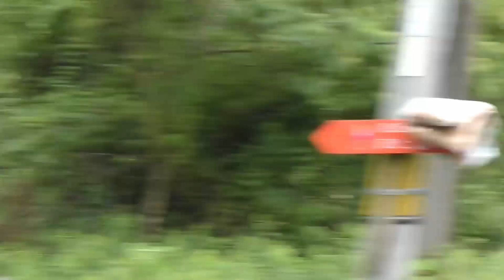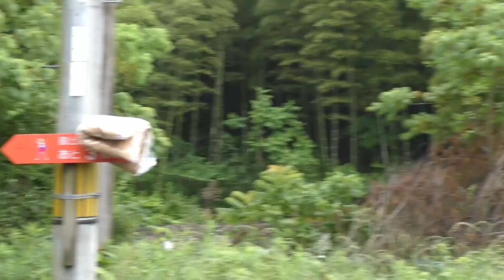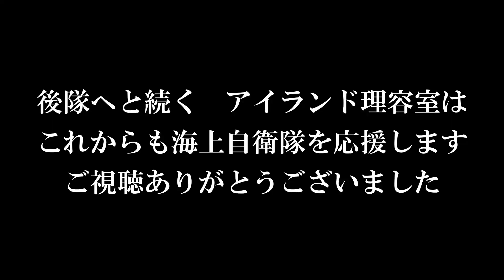🔱 江田島海上自衛隊第一術科学校🏕 真道山登山競技 🏃‍♂2023 5/31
江田島市の理容室カットinアイランドのゆうさんが江田島海上自衛隊第一術科学校の皆さんが江田島市の真道山を走る競技を撮影して参りました。　小雨の降る中、皆さん自らを鍛え上げるために頑張って走っておられました。

私は、これからも江田島海上自衛隊を応援して参ります。　競技者の中にお客様もおられ、笑顔で手を振ってくださったことが、とても嬉しかったです。　ありがとうございました（感謝）